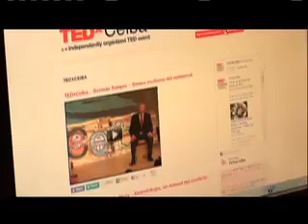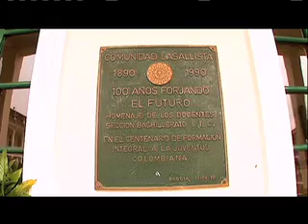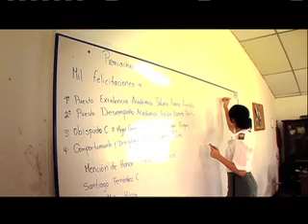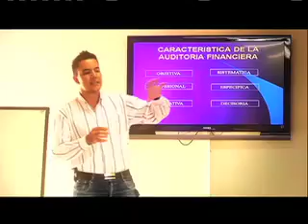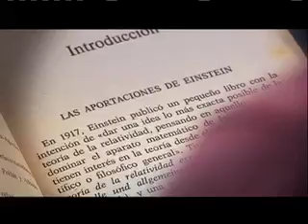Ceremonia "Los Mejores en Educación 2011"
El lunes 5 de diciembre, en el Teatro de Bellas Artes, tuvo lugar la ceremonia de "Los Mejores en Educación 2011", la cual fue presidida por el Presidente de la República, Juan Manuel Santos; y la ministra de Educación, María Fernanda Campo, y que tuvo como fin galardonar y reconocer a todos aquellos que, a lo largo de este año y desde su quehacer diario, sobresalieron por su excelencia y trabajo en pro de la educación en Colombia.